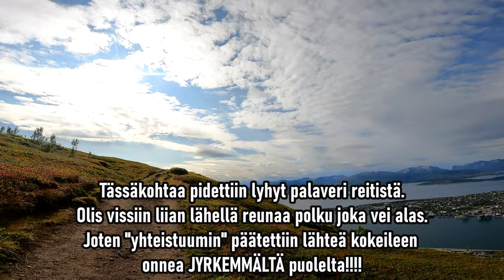MTB Lenkillä Norjan Tromssassa || Cube Stereo One77 170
Tromssa ja maastopyöräily.
Reittinä piti olla Tromsdalen jälki enkä nyt millään muista mistä sen latasin.  Reittejä löytyy ainakin Trailforks sivuilta hyvin. Alastulo tehtiinkin mitä luultavimmin vaikeampaa reittiä. Oikeassa reitissä polku kulki ihan jyrkänteen reunalla jonkin aikaa, joten päätös oli ajella(?) alas samaa puolta josta tultiin ylös... ja jos jos jonkin neuvon voi pyöräilyyn antaa tuolla, niin ei niitä polkuja kannata todellakaan lähteä seuraamaan jotka kulkevat rappuja kohden. Jos aikaa on niin Loavgavárrin huipulle kannattaa kivuta ja ottaa sieltä suunta Solligardenia.